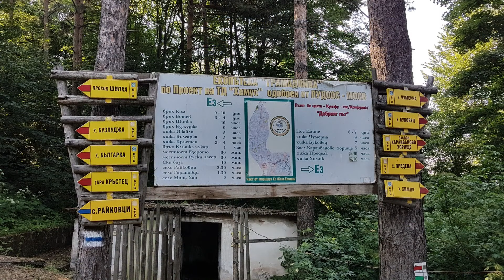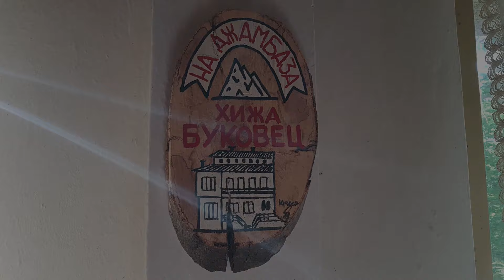Ком-Емине с колело 5 част 2017г - хижа Тъжа - хижа Буковец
Тагове:
обиколка България колело Пламен Петков

Това е най-подробно заснетия филм за легендарния маршрут Ком-Емине, в който ще добиете доста добра представа, какво да очаквате, ако решите да го преминете. Запознайте се с моето приключение по най-трудния маршрут за колоездене в България, дълъг 650км, който се движи по билото на Стара планина, от връх Ком, до нос Емине на морето. За моя радост го изминах сам, без инциденти, макар че на 10-тина пъти бях на косъм от тежки падания. Преодолях разстоянието за 6 дена и 10 часа, като не съм гонил време или рекорд, просто карах, снимах и се наслаждавах.